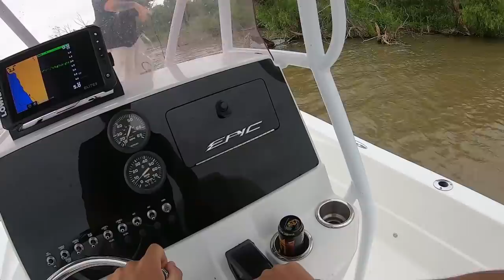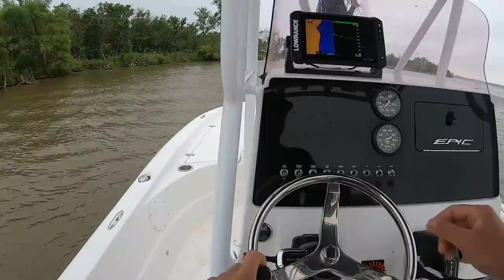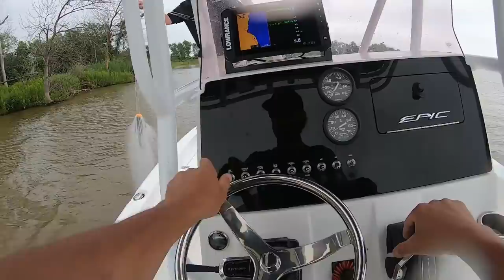He Bought His Dream Fishing Boat So We are Starting a Fishing Guide Service..